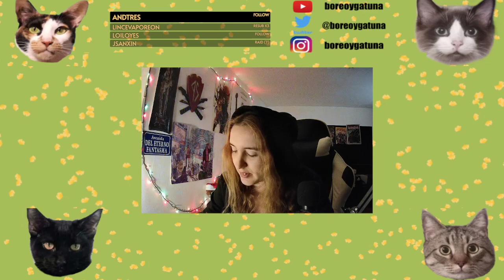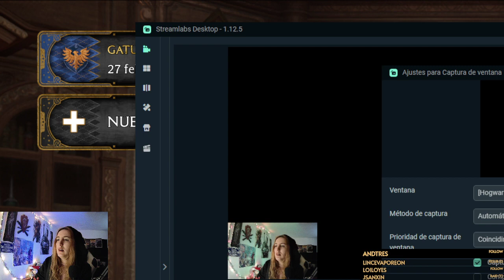Bueeenos días Hogwarts! Gatuna con un nesquik y palante! | +18 | GATUNA - Hogwarts Legacy